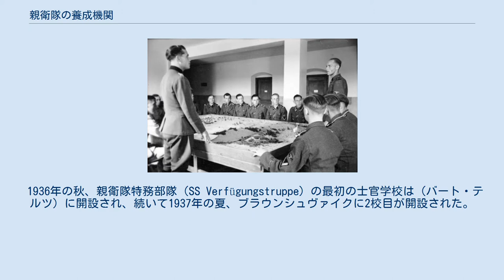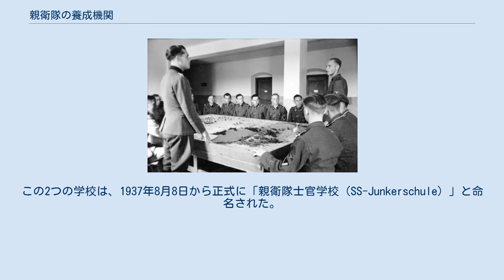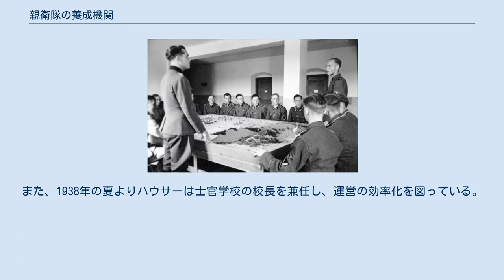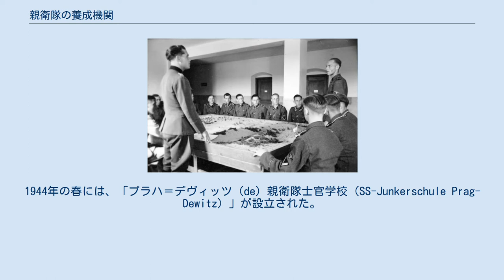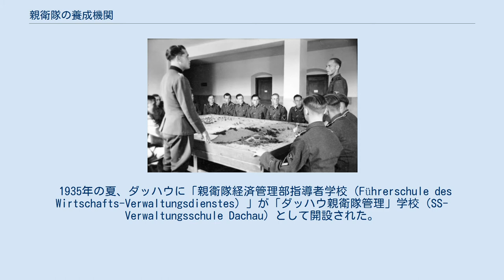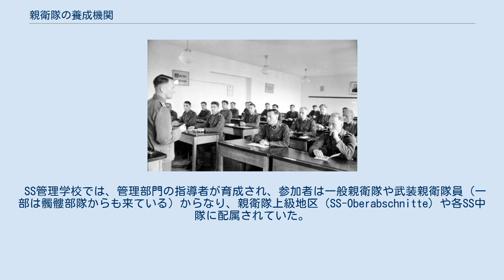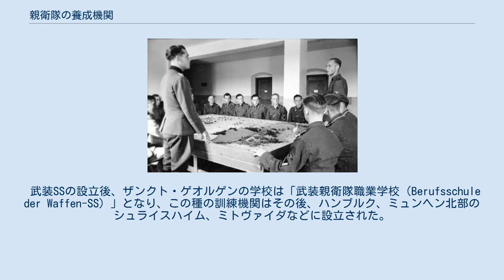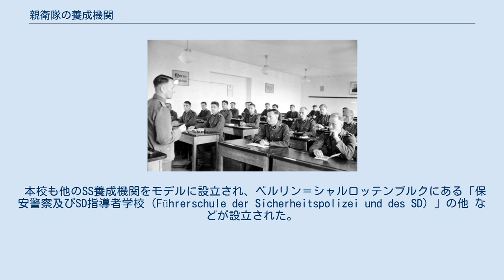親衛隊の養成機関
親衛隊（SS）の教育及び養成機関の設立は、親衛隊全国指導者ハインリヒ・ヒムラーの野心的なエリート主義に基づき、将来の指導者を擁するためのものであった。
SSが政治的組織である以上、その主要な教育内容も政治的であり、国家社会主義の教育精神に基づき、SS、SD、保安警察の教育機関では教科別に一般的な訓練と思想教育が並列して行われていた。
 後にこれらの各機関及び学校は細分化され、それぞれ独立している。
 1936年の秋、親衛隊特務部隊（SS Verfügungstruppe）の最初の士官学校は（バート・テルツ）に開設され、続いて1937年の夏、ブラウンシュヴァイクに2校目が開設された。
組織上、親衛隊士官学校は、一般親衛隊（Allgemeine-SS）の指導者学校に相当していた。
この2つの学校は、1937年8月8日から正式に「親衛隊士官学校（SS-Junkerschule）」と命名された。
 これに倣いその後、SSや警察その他組織の教育機関が設立されたが、それらはSS士官学校がモデルとなっていた。
SS、SD、保安警察などの他の養成学校でも、国家社会主義のイデオロギーに沿った教育が特に重視されていたが、特殊技術訓練といった点でSS士官学校の教育内容とは異なっていた。
 バート・テルツSS士官学校（1942年） （同上） 「親衛隊士官学校（SS-Junkerschule）」は当時の国防軍の士官学校をモデルにしたものであり、第二次世界大戦中、武装親衛隊（Waffen-SS）の下級将校を養成する機関となっていた。
 SS士官学校の前身は、親衛隊特務部隊（SS-Verfügungstruppe）の指導者学校（Führerschulen）であり、1校目は1936年の秋にフェリックス・シュタイナーの指導のもとバート・テルツ（de）に、2校目は1937年の夏にパウル・ハウサーの指導のもとブラウンシュヴァイクに設立された。
また、1938年の夏よりハウサーは士官学校の校長を兼任し、運営の効率化を図っている。
 1937年8月8日、指導者学校は正式に「親衛隊士官学校（SS-Junkerschule）」と改称され、1940年6月からは親衛隊髑髏部隊（SS-Totenkopfverbände）、各親衛隊本部（SS-Hauptämtern）、親衛隊特務部隊は統合され、SSの包括的な再編の一環として「武装親衛隊（Waffen-SS）」が発足した。
1943年の夏、クラーゲンフルトに3つ目の士官学校が開設され、1944年6月1日に「クラーゲンフルト親衛隊兵器及び士官学校」と改称された。
テルツ士官学校とともに、外国人の候補者を養成する役割も担っており、クラーゲンフルトの士官学校では所謂「外人義勇部隊」の訓練を担っていた。
1944年の春には、「プラハ＝デヴィッツ（de）親衛隊士官学校（SS-Junkerschule Prag-Dewitz）」が設立された。
 「親衛隊医療学校（SS-Ärztliche Junkerschule）」は、1935年3月初旬、ベルリンに設立された。
この機関は、一般SSやSS特務部隊の管理下にはなく、エルンスト＝ロベルト・グラヴィッツが直接運営していた。
1937年より「親衛隊医学アカデミー（Medizinische Akademie der SS）」に改称され、1939年の秋にグラーツに移転した。
 1935年の夏、ダッハウに「親衛隊経済管理部指導者学校（Führerschule des Wirtschafts-Verwaltungsdienstes）」が「ダッハウ親衛隊管理」学校（SS-Verwaltungsschule Dachau）として開設された。
この管理学校は、1935年5月3日に設立された「ミュンヘン親衛隊管理部（SS-Verwaltungsamt München）」に所属していた。
SS管理学校は、ダッハウ強制収容所に隣接した親衛隊髑髏部隊の建物に設置されていたが、当時はSS特務部隊の訓練施設も兼ねていた。
 SS管理学校では、管理部門の指導者が育成され、参加者は一般親衛隊や武装親衛隊員（一部は髑髏部隊からも来ている）からなり、親衛隊上級...